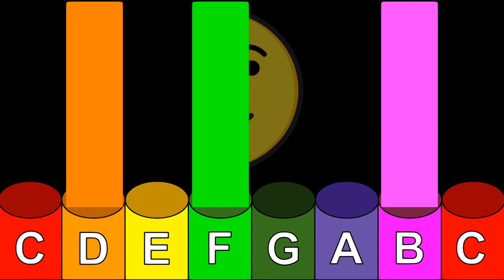Clair de Lune (Easy Version) [Debussy] - Boomwhacker Play Along